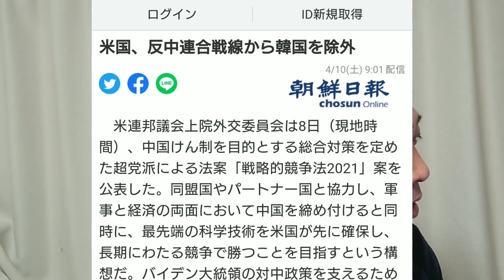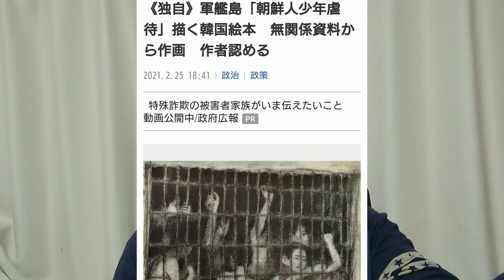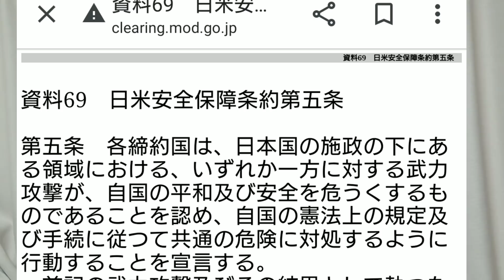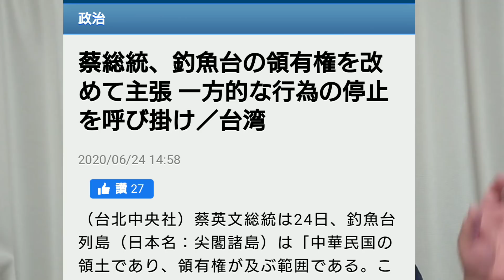アメリカ議会、「戦略的競争法2021」表明。いろいろ頼もしい内容だが・・・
訂正:14分40秒  本省人→外省人

8日、アメリカ上院の外交委員会が発表しました。中国に対して全方位で対抗していく内容になっています。非常に心強い内容ではありますが、我が国にとってはいくつかアンテナを立てておかなければいけないことがあります。